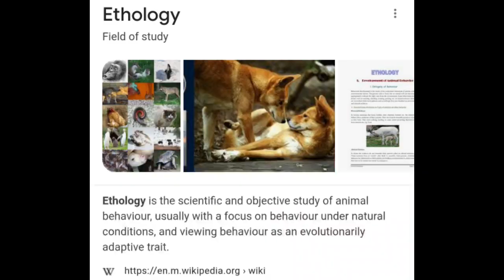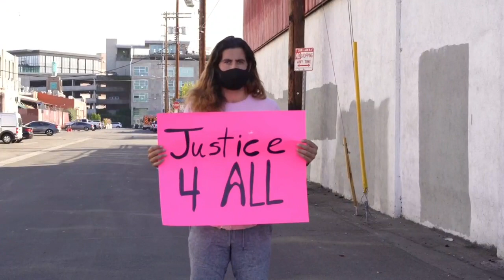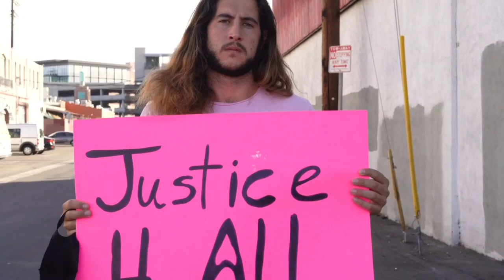Alpha Male|Alpha Female|animal behavior|Malayalam|Alpha male myths|Pseudoscience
Alpha Male
Alpha Female
animal behavior
Malayalam
Alpha male myths
pseudo science

malayalam explanation
malayalam episode
malayalam ghost story
malayalam history
malayalam history story
malayalam kadha
malayalam kids story
malayalam podcast
malayalam question answer
malayalam story
malayalam speech
kerala charithram
kerala film
kerala history malayalam
kerala news
kerala navodhanam
kerala psc
kerala psc questions and answers
kerala quiz
kerala video
charithram malayalam
charithram enniloode
loka charithram in malayalam
history documentary malayalam
charithram malayalathil
arivukal malayalam
history of world in malayalam
history malayalam speech
history malayalam story
history malayalam documentary
history malayalam movie
history malayalam channel
history malayalam books